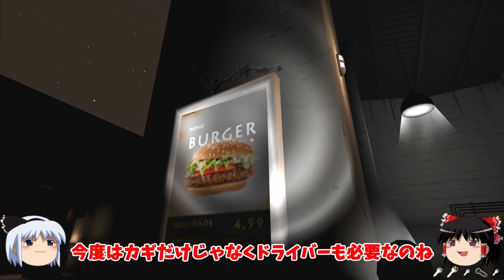無人の駅でバケモノに襲われるホラーゲーム - ゆっくり実況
無人の駅でバケモノに襲われるホラーゲームが心臓に悪すぎた。
ブラジル産ホラーゲーム「Pesadelo」を霊夢と妖夢がゆっくり実況プレイ！